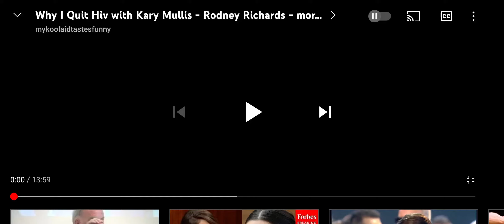HivHoax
Clips from "House Of Numbers" documentary.

Hiv Hoax brought to the world by Dr Anthony Fauci and his mates in the year 1984.